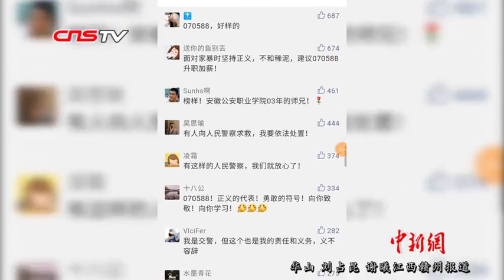交警“070588”街头解救受家暴女子走红 回应称“本职之举”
日前，江西省赣州市公安局民警陈新忠和同事进行例行检查时，解救一小轿车内受家暴女子。执法记录仪记录了整个交涉过程，一经网络发布，其执法行为立即引发网友广泛称赞。面对突如其来的“走红”，陈新忠表示，换作其他警察执勤时一样会这么做，自己也只是本职之举。（华山 刘占昆 谢曦）